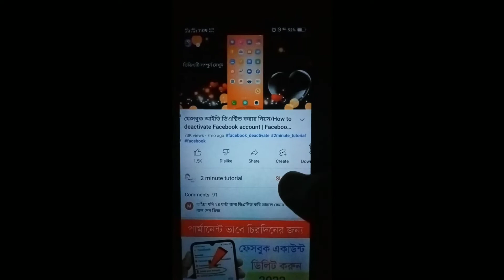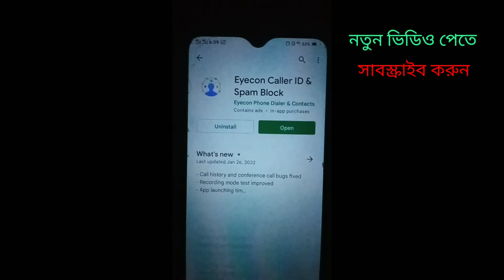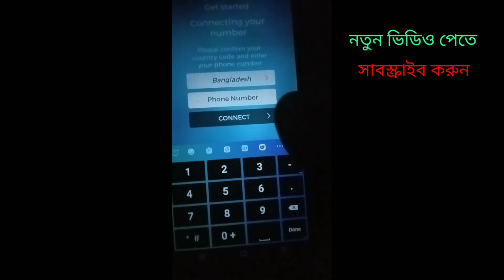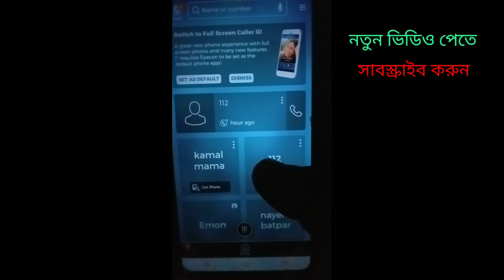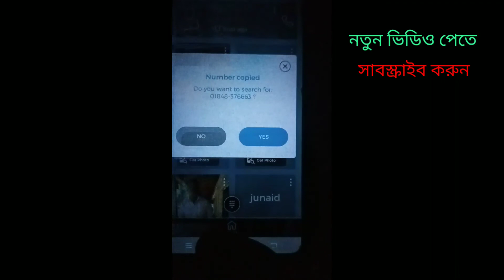how to use eyecon app, কিভাবে আপনি যেকোন অপরিচিত নাম্বারের তথ্য বের করবেন | 2 minute tutorial